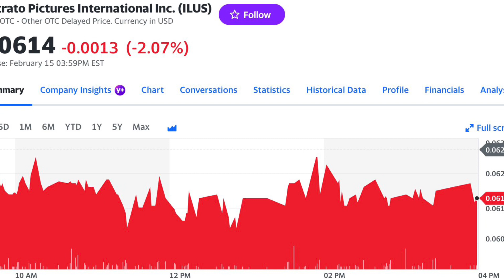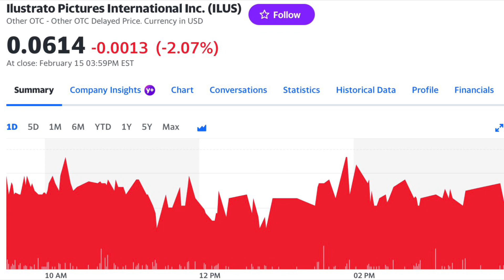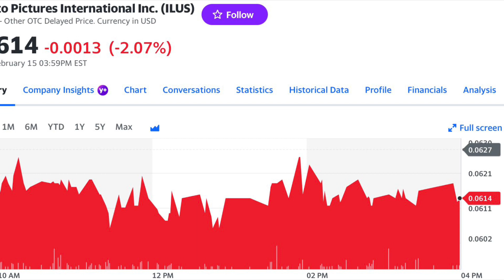$ILUS ILUS Major Company News Just Announced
Morris Money Keywords:

stock market,
stock market expectations for tomorrow,
stock market english,
stock market explanation,
stock market europe,